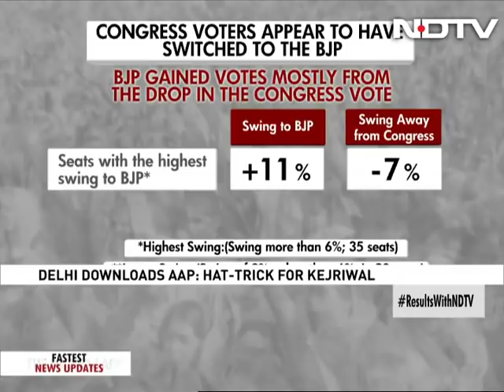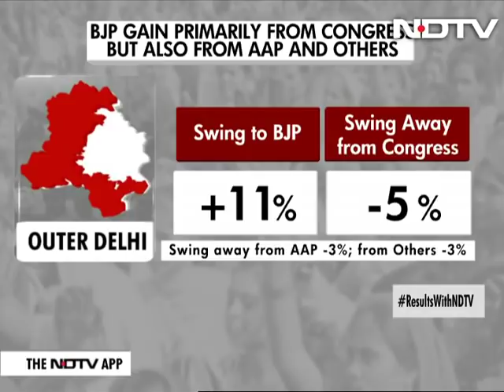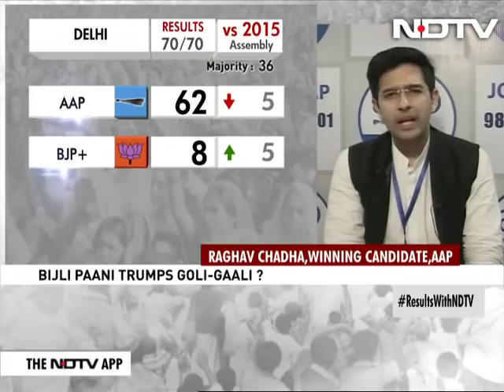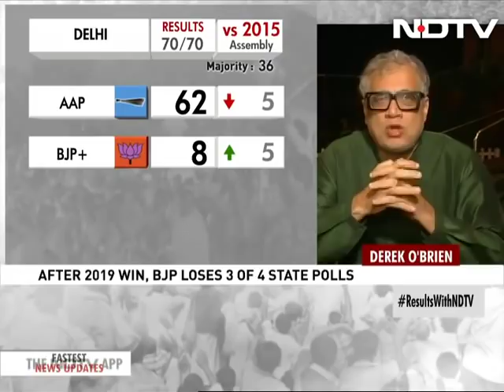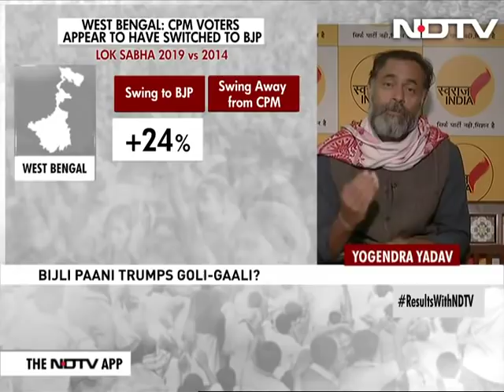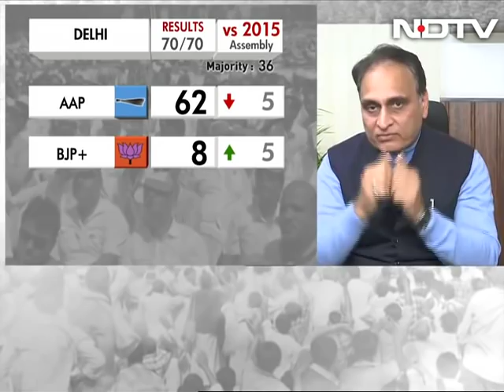Prannoy Roy's Analysis Of AAP's Massive Win In Delhi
Election Analysis With Prannoy Roy: The exit poll predictions have come true - the Aam Aadmi Party has got a massive mandate yet again, winning 62 of the 70 Delhi Assembly election seats. The BJP, which had won only three seats last time, couldn't touch the double figure this time as well; the party has won only 8 seats. Critics say that the Delhi election results is also a referendum of the BJP's brand of politics. The big question is: What would be the implication of the results on the national level? NDTV's Prannoy Roy and his panel of experts analyse the results.